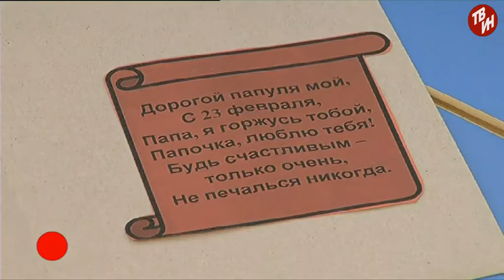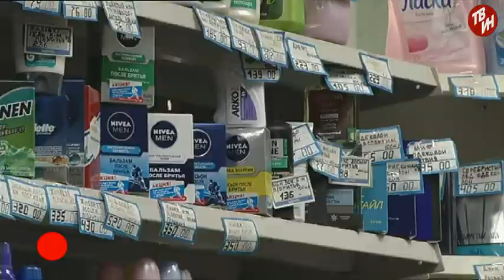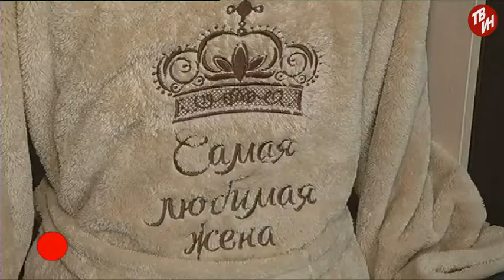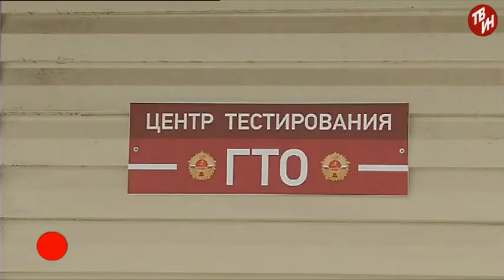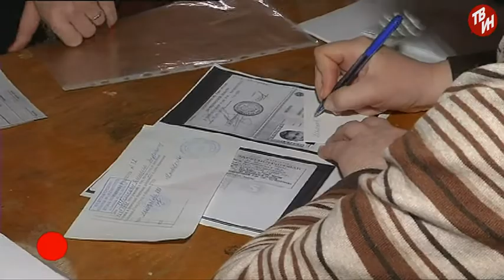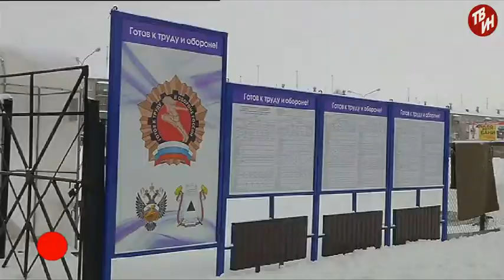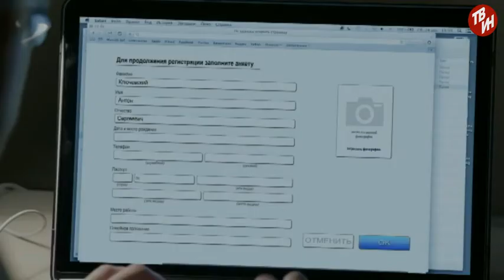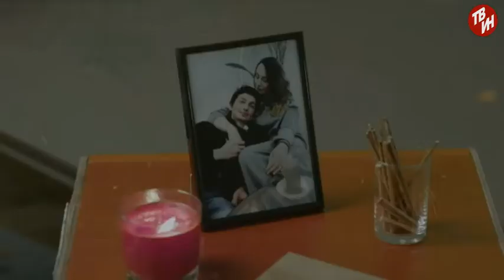ВРЕМЕЧКО Эфир: 19-02-2016